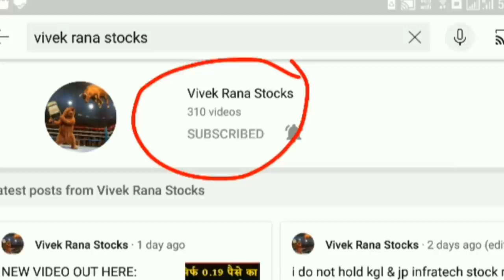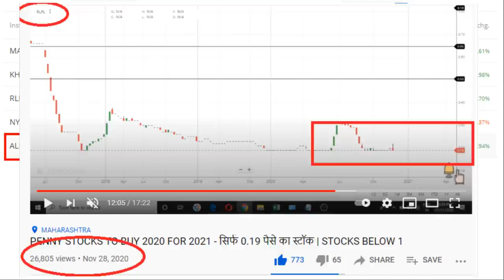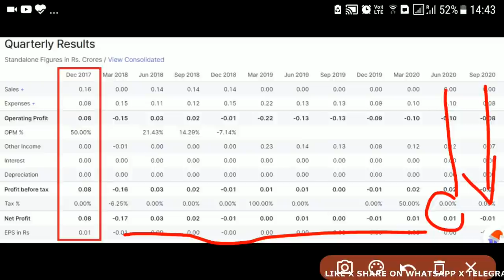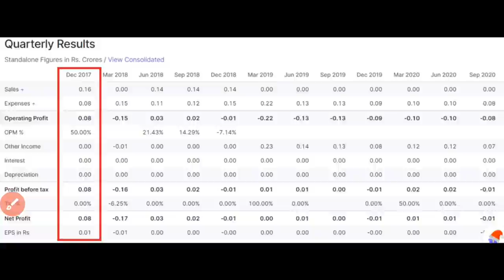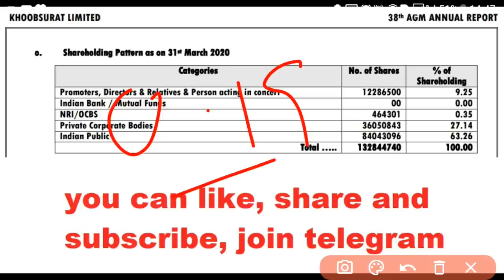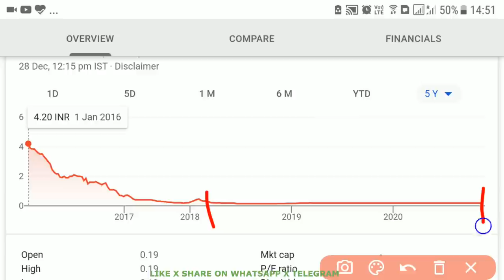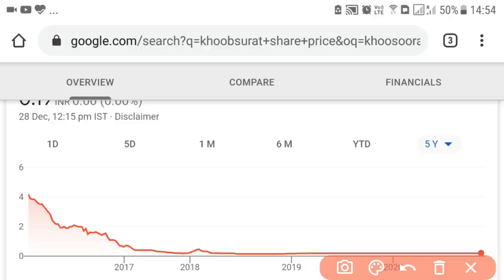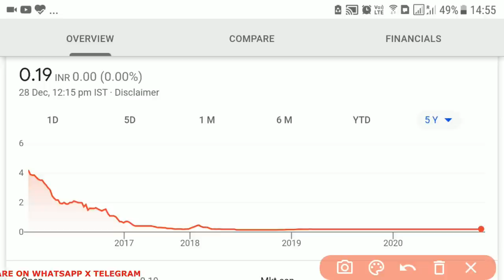PENNY STOCKS TO BUY NOW - PENNY STOCK FOR 2021 (1000 गुना PROFIT IN 2021)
Hello trader, we are back with new penny stocks to buy now that can give you 1000 गुना return in next year 2021. As per my strategy beginner can invest in this penny stocks today to make good return from stock market using multibagger penny shares. Stock name is khoobsurat ltd. And stock has showing good profit in past 3 quarter, sure it could do it in future.

HOW TO INVEST IN KHOOBSURAT LTD. PENNY STOCK FOR 2021?
• It is debt free company
• Stock is trading at .19 paisa last 2 years
• As per book value stock price is trading very low

SO that’s why you guys can invest in khoobsurat penny stocks to buy now is listed on bse.

MULTIBAGGER PENNY SHARES ON YOUTUBE FOR 2021

I know in YouTube you can find anything about the share market but no-one share the real deal but do not worry we manage to bring top stock market guru YouTube channel like multibagger point, stock market ka command, perfect view of stock market, sanjiv bhaisn penny shares, yash tv, pro capital faiz, the Indian investor and vivek rana stocks etc. hope this channel find you to get multibagger penny shares for 2021.
Stock name: - Khoobsurat Ltd -
BSE: 535730

CENTER OF VIDEO:
• penny stocks to buy today india
• penny stock below 1 rs
• penny stocks india below rs 1

🔴 PENNY STOCKS TO BUY NOW 2021 KHOOBSURAT 🔴

Khoobsurat Ltd., incorporated in the year 1982, is a Small Cap company (having a market cap of Rs 2.52 Crore) operating in Textiles the company has reported a Standalone sales of Rs .00 Crore, unchanged .00 % from last quarter Sales of Rs .00 Crore and down -100.00 % from last year same quarter Sales of Rs .13 Crore Company has reported net profit after tax of Rs -.01 Crore in latest quarter.

Khoobsurat Ltd Share Price Update: Khoobsurat Ltd. share price remain unchanged from its previous close of Rs 0.19. Khoobsurat Ltd. stock last traded price is 0.19

Address: 7-A, Bentinck Street, 3rd Floor,
City: Kolkata
State: West Bengal
Pin Code: 700001

😱 FAQ ABOUT MULTIBAGGER PENNY STOCKS TO BUY TODAY😱

• If you want to buy penny stocks so you can use amo order (after market order) to buy upper circuit penny stocks. You can easily buy using AMO order.

ANGEL BROKER NOT ALLOW TO BUY PENNY STOCKS?
• You can call them and request them please let me buy penny stock which trading below rs 1. This is how you could buy this penny stocks fo r2021.

HOW TO BUY PENNY STOCK SIN ZEODRHA?

• You can buy penny stocks in zeordha u sing totp activation.  Once you activate your TOTP then easily invest money into penny stocks like mahacorp.

🔴 PENNY STOCKS LIST OF 2020 🔴

🔴 MULTIBAGGER PENNY SHARES PENNY STOCKS TO BUY NOW IS KHOOSURAT LTD.

Yes, khoobsurat ltd. is going multibagger penny shares for 2021 sure that can give 1000 गुना return in 2021, marke my word. This penny stocks has all the potienla to reach to the sky from bottom.